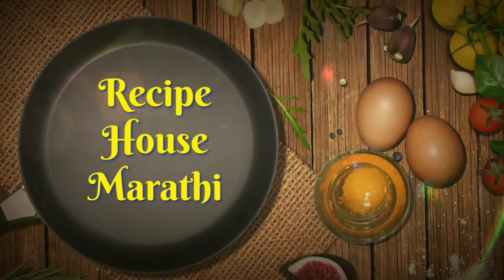Restaurant style Chicken Patiala in marathi | चिकन पटियाला | मराठीमध्ये चिकन पटियाला रेसिपी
चिकन पटियाला रेसिपी:

चिकन पटियाला रेसिपी  मराठी मध्ये युट्युब वर पहिल्यांदा

चिकन मेरीनेट  :
७५० ग्रम चिकन
अर्धा कप दही
एक चमचा आले-लसूण पेस्ट
अर्धा चमचा हळद
अर्धा चमचा लाल मिरची
पाव चमचा काळीमिरी पावडर
एक चमचा मीठ

फोडणीसाठी मसाला :
तीन चमचे तेल
1 इंच दालचिनी तुकडा
 दोन हिरवे विलायची
दोन लवंग
अर्धा चमचा जिरे
1 चमचा आले-लसूण पेस्ट
तीन कांदे
दोन टोमॅटो
अर्धा चमचा हळद
दोन चमचे लाल मिरची पावडर
एक चमचा धने पावडर
अर्धा कप पाणी

ग्रेव्ही मसाला :
एक चमचा तेल
अर्धा चमचा जिरे
एक कप बारीक चिरलेली मेथी
दोन हिरवी मिरची
एक छोटा कांदा
एक सिमला मिरची
अर्धा कप काजूचे पेस्ट
चवीनुसार मीठ
अर्धा कप पाणी

चिकन शिजल्यानंतरचे मसाले :
एक चमचा गरम मसाला
एक चमचा जिरे पावडर
 एक चमचा धणा पावडर
एक चमचा कसुरी मेथी
दोन चमचे फ्रेश क्रीम किंवा दुधावरची साय